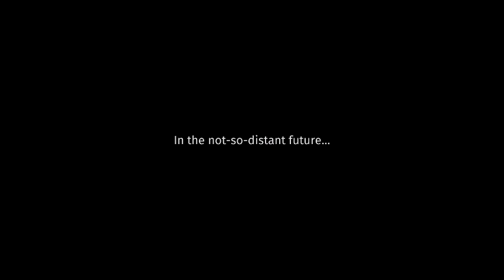Overcooked: Cooking and Multitasking at the Same Time - Part 1 - Game Buddies